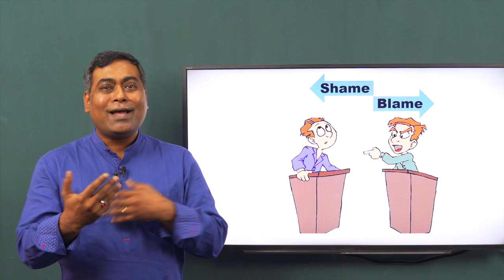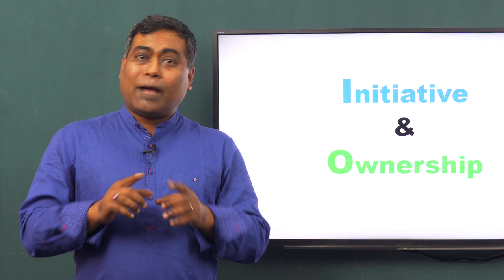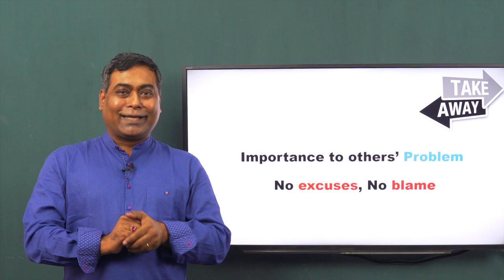The Importance of Taking Ownership | Management Learning | Ahmed Pasha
আমাদের Management Learning এর এই ভিডিওটিতে মূলত আলোচনা করা হয়েছে 'The Importance of Taking Ownership' নিয়ে। তাই সম্পূর্ণ ভিডিওটি দেখে জেনে নিন What is Taking Ownership এর সম্পর্কে বিস্তারিত।

Instructor Name: Ahmed Pasha, Director, Strategic HR, Edison Group